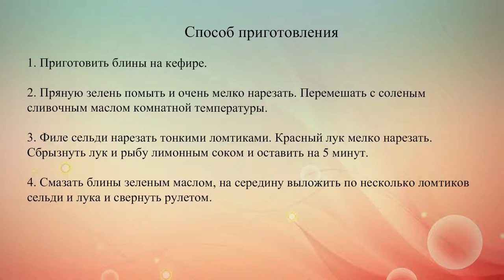Блины с сельдью и зеленым сливочным маслом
Рецепт блинов с начинкой из сельди, красного лука и масла с пряными травами.